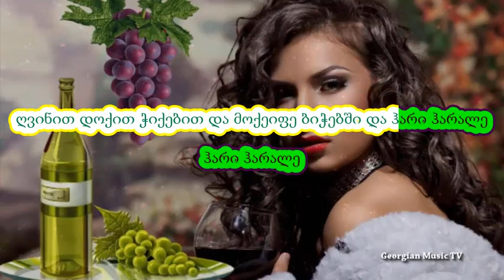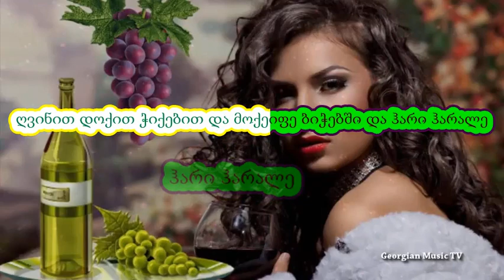სარდაფი კარაოკე sardafi karaoke